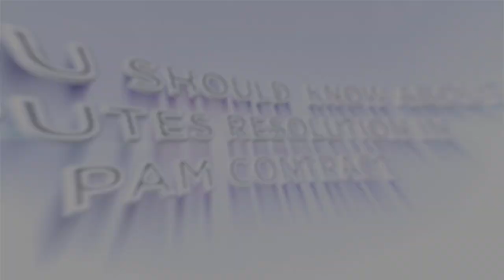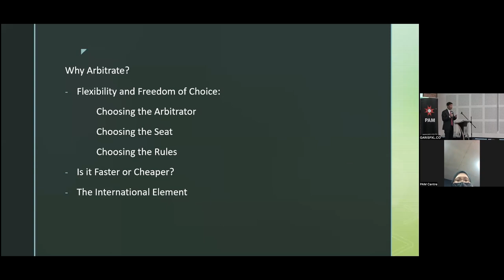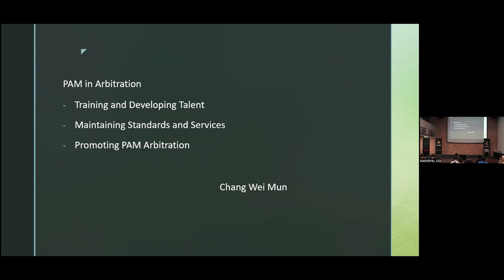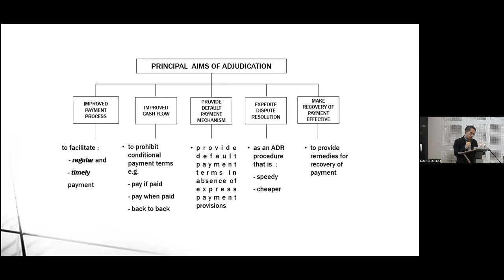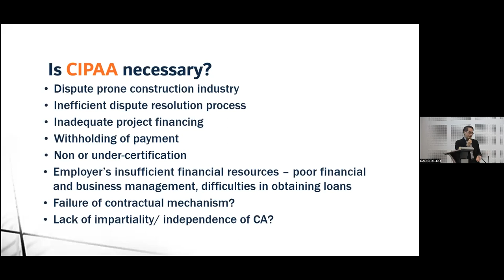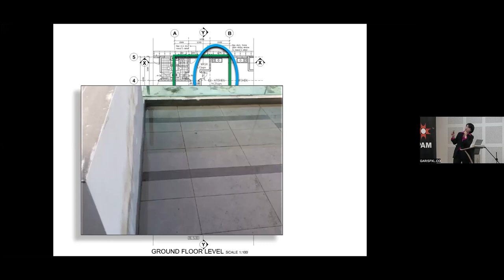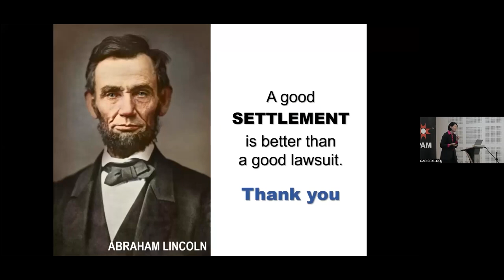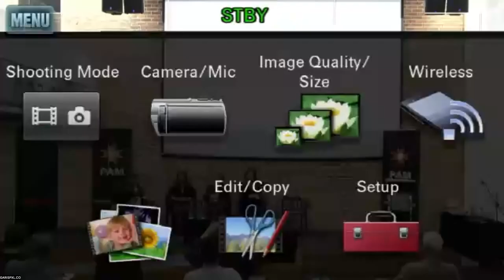ADR HYBRID SEMINAR "WHAT YOU SHOULD KNOW ABOUT DISPUTES RESOLUTION IN PAM CONTRACT"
Topic:
- What You Should Know About Disputes Resolution In PAM Contract

Speaker:

-Mr. Chang Wei Mun
-Ar. David Cheah Ming Yew
-Ar. Heng See Imm
-Ar. Menaha Ramanath